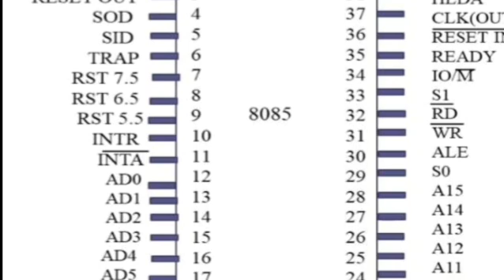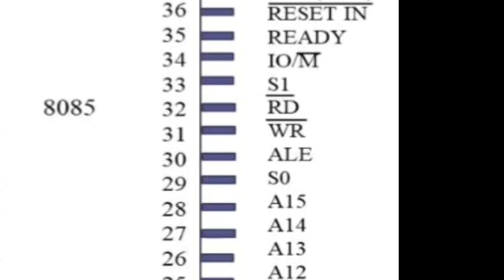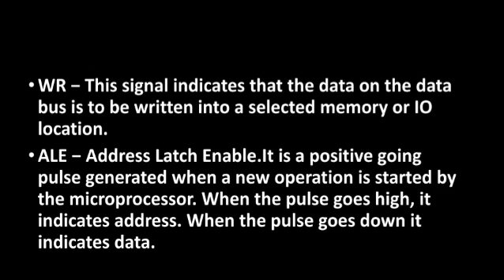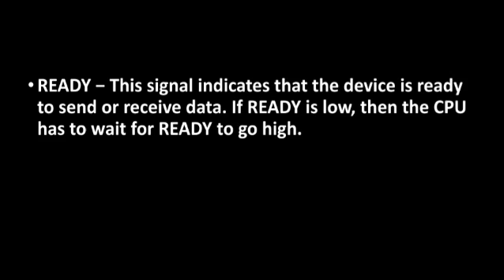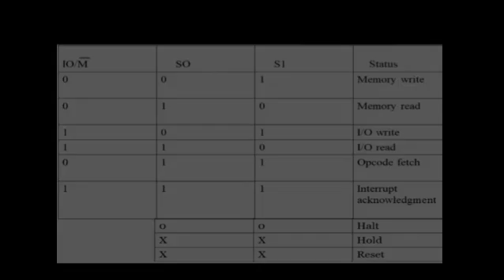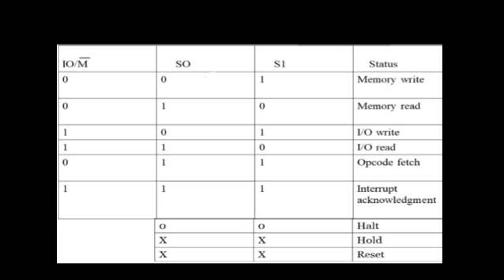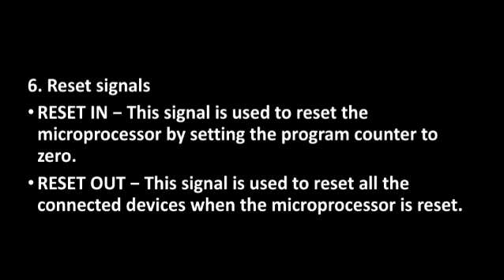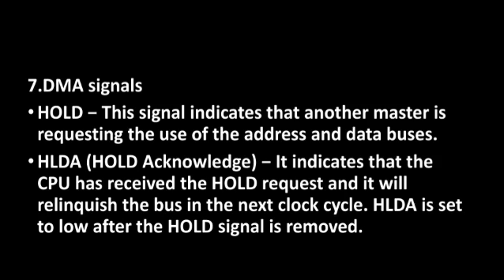8085 pins and signals